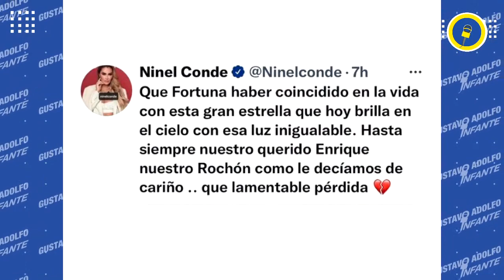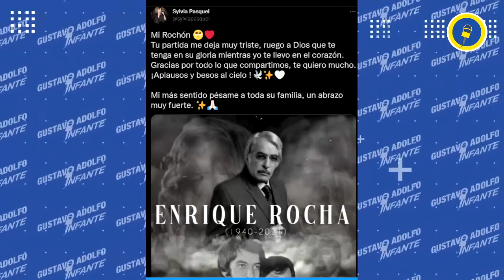Famosos despiden al primer actor Enrique Rocha quien falleció a los 81 años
El primer actor EnriqueRocha, uno de los grandes villanos de las telenovelas falleció este domingo por causas naturales a los 81 años de edad, y algunos famosos con los que compartió pantalla así lo despidieron